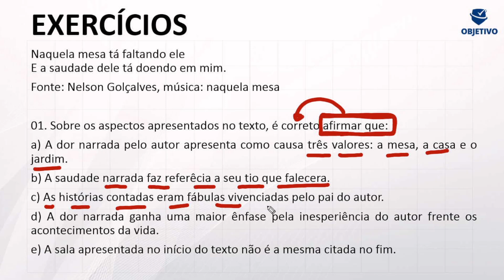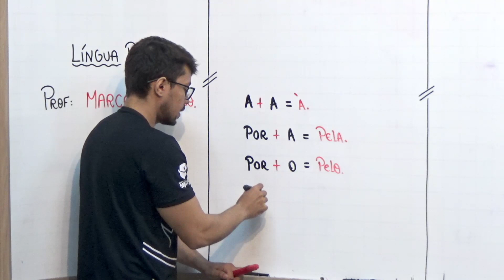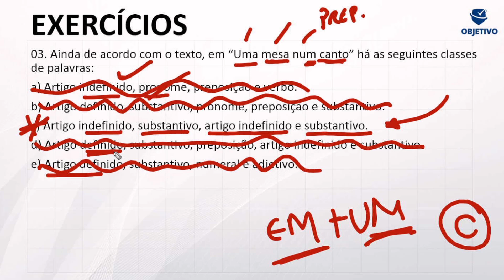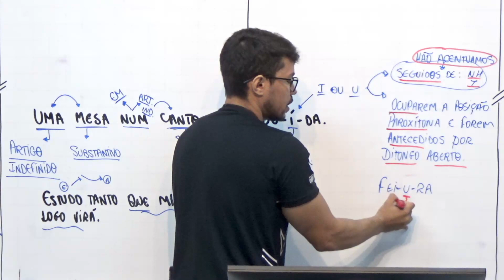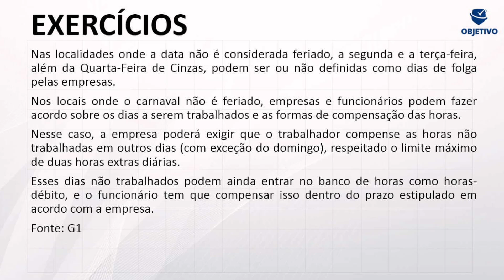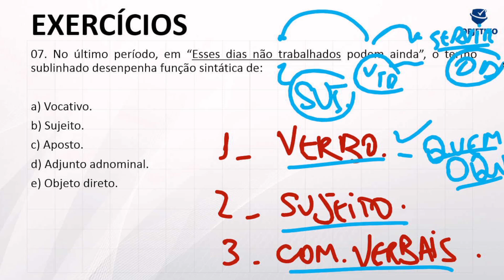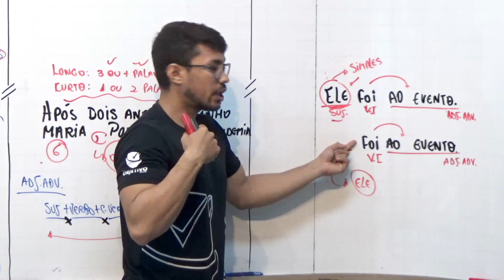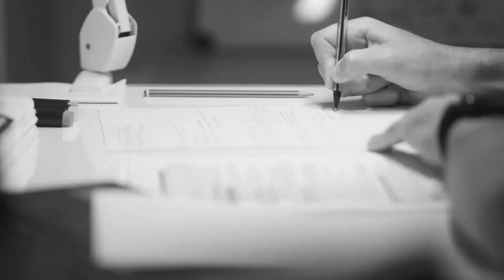PM PE: ESQUENTA DO EDITAL - Português | Resolução de Questões - Prof. Marcelo R. Objetivo Concursos.